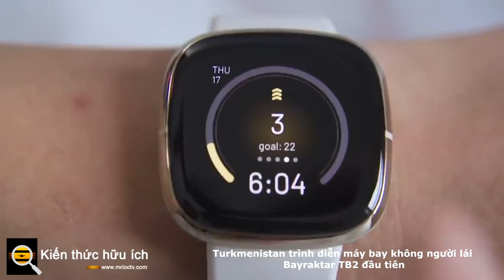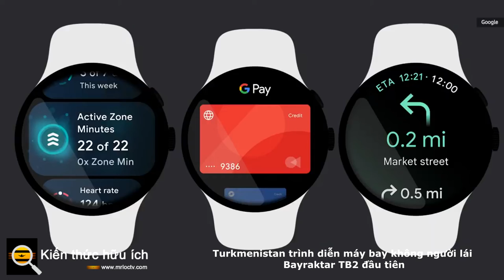Samsung đồng hồ thông minh có sẵn trình duyệt Wear OS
Bạn có thể cài đặt trình duyệt Samsung Internet trên Galaxy Watch 4 và Watch 4 Classic

Samsung đã đưa trình duyệt web Samsung Internet của mình lên Galaxy Watch 4 dựa trên Wear OS mới ( thông qua Google ). Duyệt trên đồng hồ nghe có vẻ không phải là cách lý tưởng của tôi để lướt web trong thời gian dài, nhưng tôi có thể thấy nó có thể hữu ích như thế nào đối với các tác vụ nhỏ như kiểm tra tên hoặc tìm kiếm địa điểm.

Tôi không có Galaxy Watch 4, vì vậy tôi không thể cung cấp cho bạn trải nghiệm thực tế về cách thức hoạt động của trình duyệt Internet Samsung. Nhưng dựa trên thử nghiệm của Google , có vẻ như Samsung đã nghĩ ra một số thủ thuật nhỏ gọn để có thể điều hướng web trên cổ tay của bạn:

Một câu hỏi rõ ràng về trình duyệt web trên cổ tay của bạn là làm thế nào chính xác mà màn hình nhỏ, hình tròn đó có thể quản lý để hiển thị các trang web đầy đủ. Câu trả lời của Samsung là bằng cử chỉ. Hướng dẫn sẽ xuất hiện khi bạn điều hướng đến trang web đầu tiên của mình giải thích thao tác vuốt chéo từ hai bên màn hình sẽ cho phép người dùng đến các góc của trang web. Trong khi đó, thao tác vuốt lên sẽ hiển thị các tùy chọn cho dấu trang, “Chế độ thu phóng” và lối tắt để gửi trang web trực tiếp đến điện thoại được kết nối của bạn.

Trình duyệt mới này chỉ bổ sung những gì bạn đã có thể nhận được với loạt đồng hồ thông minh Galaxy Watch 4, mà chúng tôi nghĩ là khá tốt - miễn là bạn đã sử dụng điện thoại Samsung. Cần lưu ý rằng trình duyệt trên đồng hồ thông minh không phải là mới; Samsung cũng có trình duyệt cho đồng hồ thông minh dựa trên Tizen và thậm chí Apple Watch cũng có khả năng duyệt web tích hợp (mặc dù không có phiên bản Safari dành riêng cho Apple Watch).